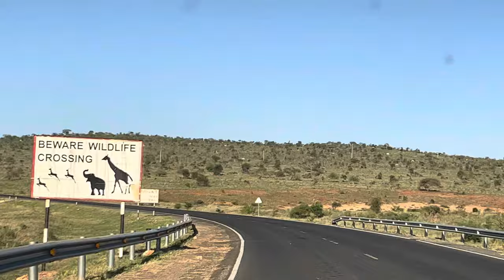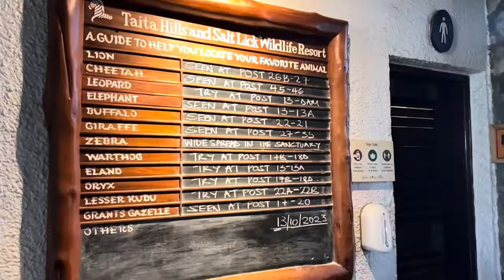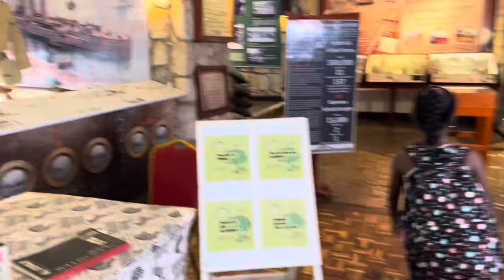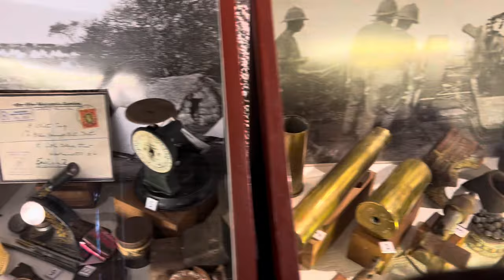Taita hills safari resort & spa ~ my first wild game drive~ kenyan wild Vlog